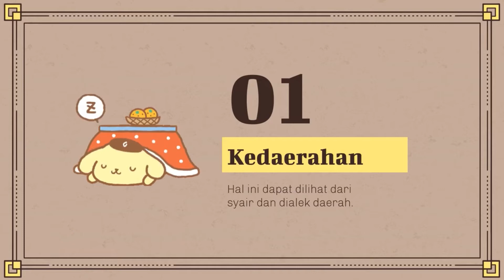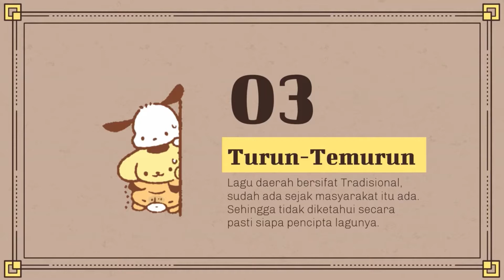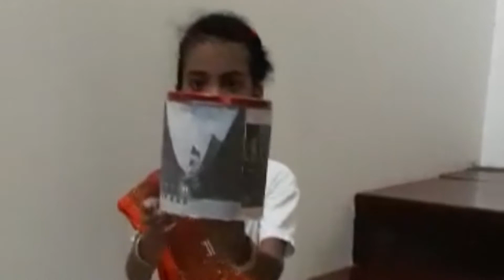Apresiasi Musik Daerah & Bermain alat musik